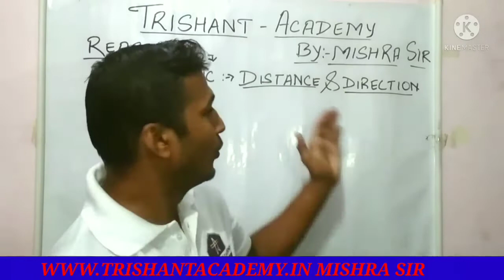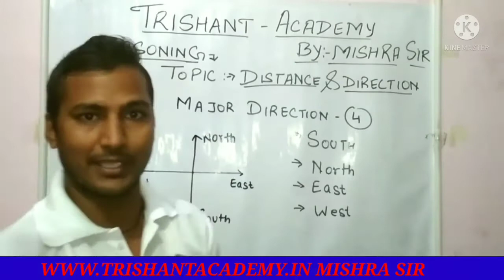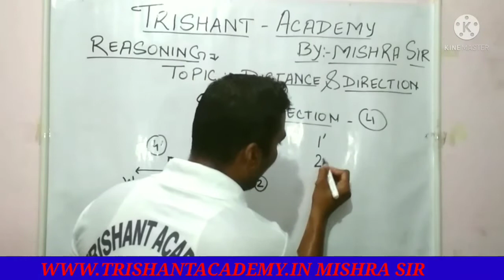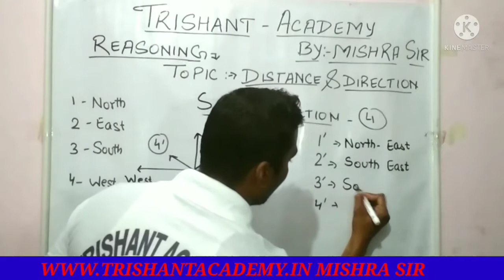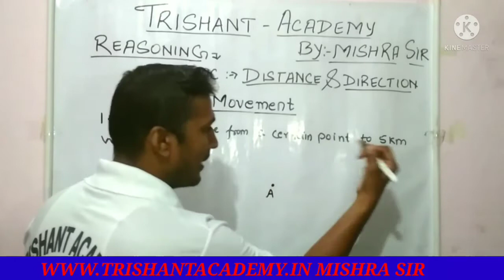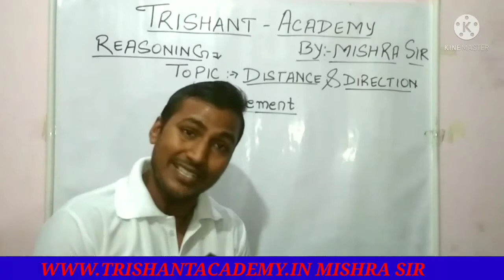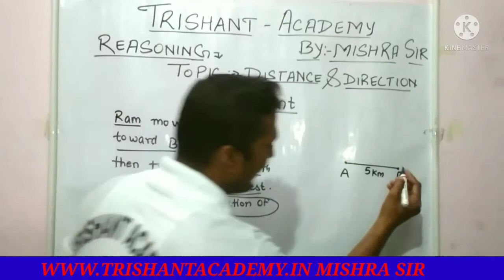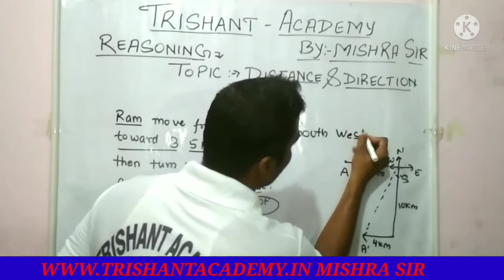"DISTANCE AND DIRECTION" ALL IN ONE CONCEPT REASONING DOSE